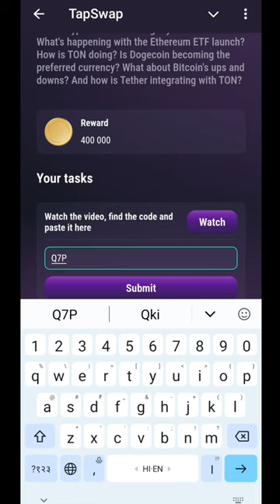22 July Tapswap Code | Delicious Crypto News Code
21 July Tapswap Code | Delicious Crypto News Code | Tapswap Code |